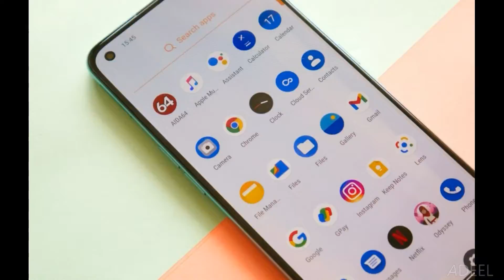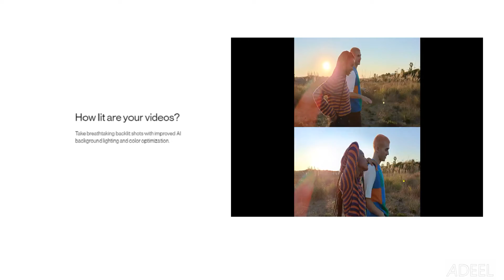OnePlus Nord CE2 5G TVC Camera and Review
The Nord CE 2 is another affordable ace from OnePlus, which packs a lot of specs.
You'll get a mid-range MediaTek Dimensity 900 chip, 128GB of expandable storage, a 90Hz AMOLED screen, and pretty nippy 65W fast charging.
All that in a phone that's slim, light, looks pretty slick, and even packs a headphone jack. What more could you want?